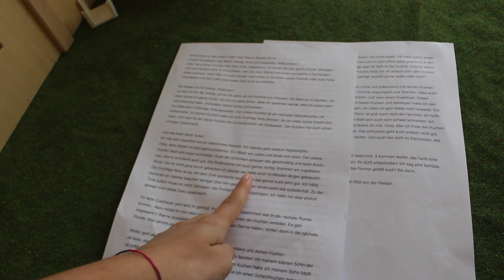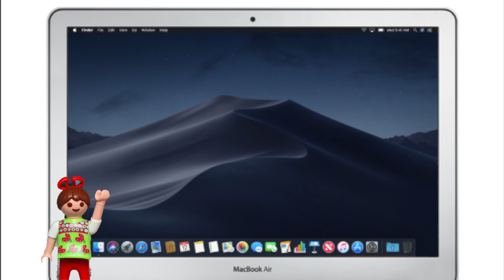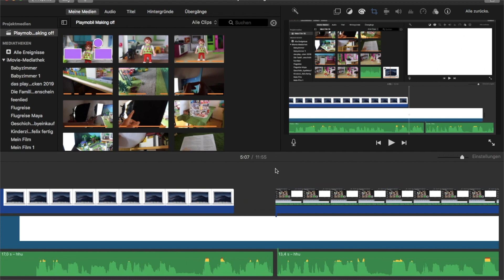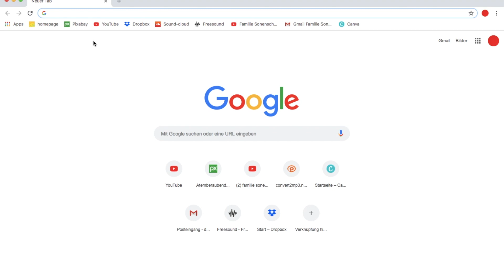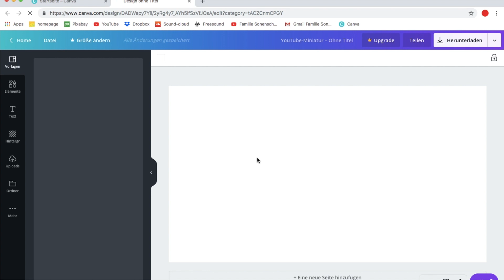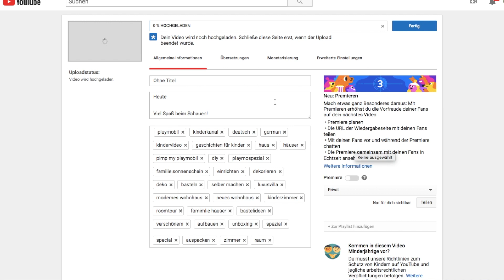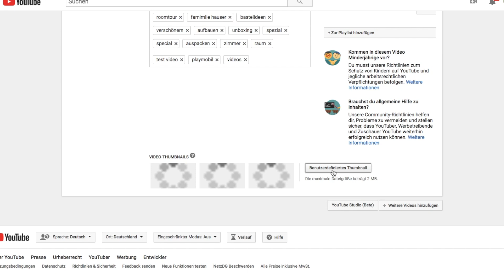💛Playmobil Making of - Meine Must Haves und Filmequipment - Familie Sonnenschein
Heute könnt ihr das making off meiner Playmobilfilme sehen. Ich zeige euch, wie ich alles schneide, wie ich ein Video hochlade und noch vieles mehr. Außerdem könnt ihr mein Filmequipment sehen

Liebe Grüße,
Familie Sonnenschein

Meine Speicherkarte
Mein Handy
Mein Computer

Mein Equipment:
Meine Speicherkarte
Mein Handy

Modernes Wohnhaus 9266

Hast du ein extra Playmobil ®  - Zimmer?
- Ja, das gehört allerdings meiner Oma und meinem Opa.

Seit wann machst du Videos?
- Seit ca. 12 Monaten.

Warum darf man dich nicht sehen?
- Weil ich nicht erkannt werden möchte

Spielst du noch mit Playmobil?
- Nein, ich mache damit nur meine Videos